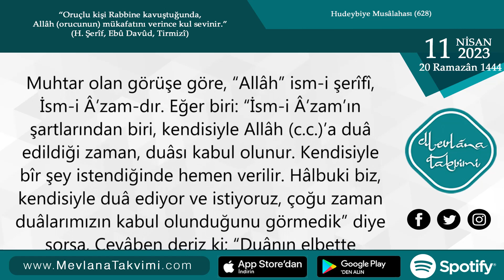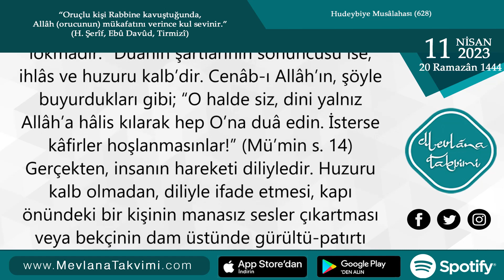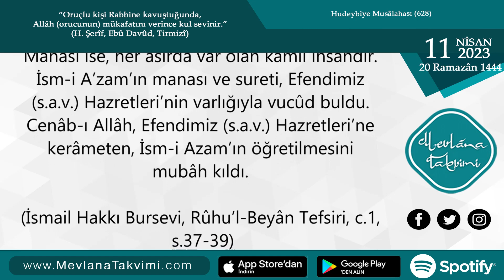İsm-i A’zam ve Duâ’nın Kabul Şartları